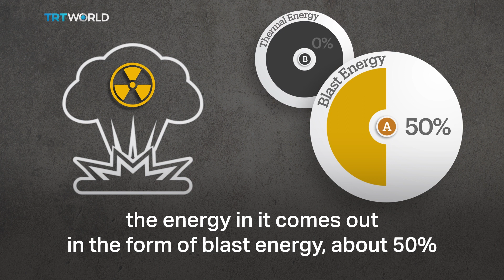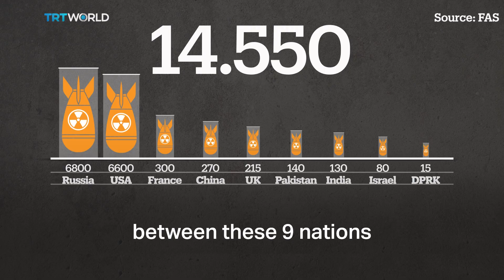What happens when a nuke goes off, and how many blasts would it take to cause nuclear winter?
Nukes: a physics professor simply and calmly takes us through an animated vision of the end of the world.